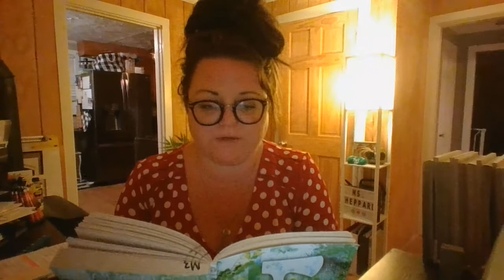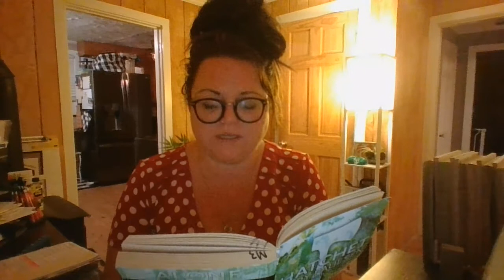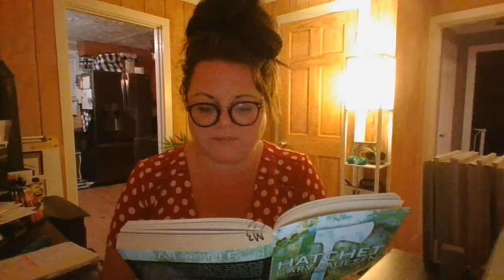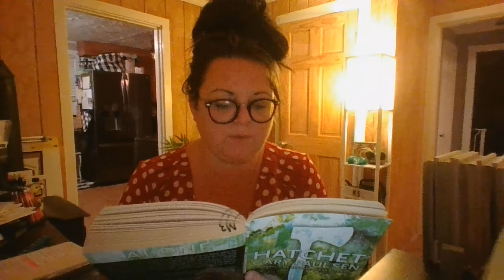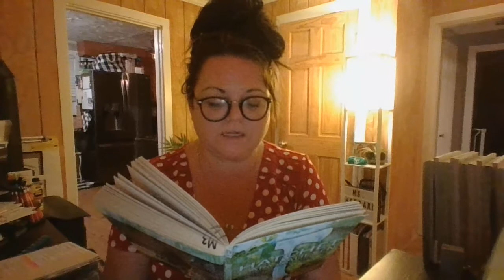Hatchet Chapter 3